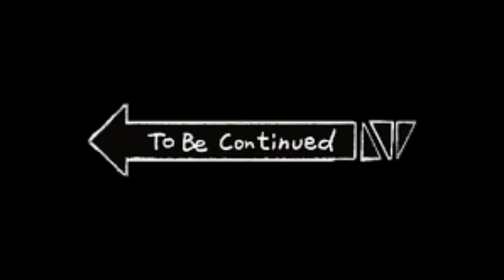Godzilla NES Creepypasta Chapter 4: Dementia